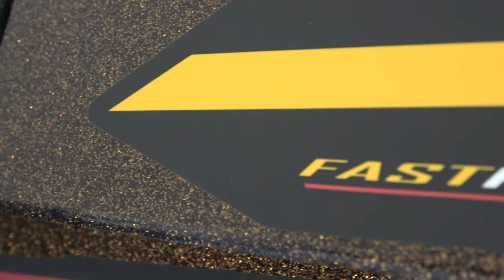TESTING A NEW 2024 FAST POWERSPORTS 180HP JETSKI